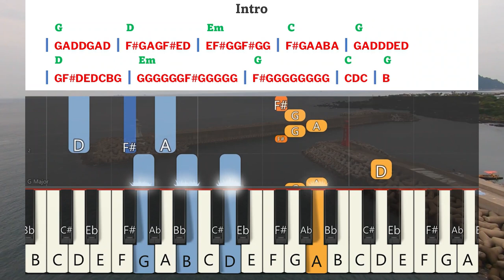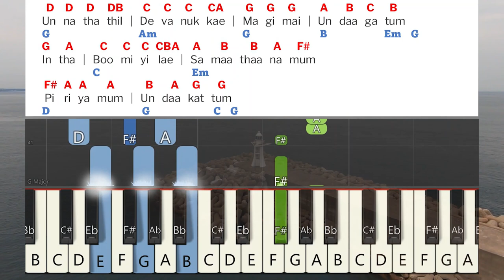Devanukkae Magimai Keyboard Notes & Chords Complete | தேவனுக்கே மகிமை | Berchmans | JJ Vol 7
Devanukkae Magimai Keyboard Notes & Chords Complete | தேவனுக்கே மகிமை | Berchmans | JJ Vol 7 | Jebathotta Jeyageethangal Vol 7 | ஜெபத்தோட்ட ஜெய கீதங்கள் பாகம் 7 | பெர்க்மான்ஸ் | ஜெஜெ பாகம் 7